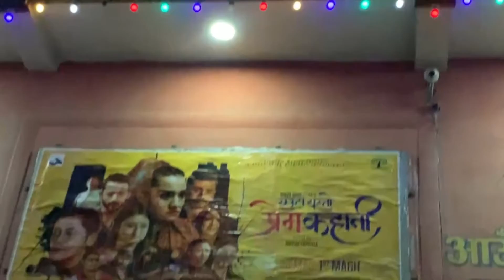suvakamana cinema hal banepa godam chook II फिल्म हल हरुमा अब मानिस भरिदै II २०२१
© & P _Sangeet Sansar
this video! Song Title: CINEMA HAL  यस च्यानल मा रहेका गीत, संगीत तथा Video हरु कपि, Download गरी अन्य Channel मा upload गरेको पाएमा प्रचालित कानुन बमोजिम कडा भन्दा कडा कारबाही गरिनेछ । र सो Channel लाई बन्द गरिदिने छौ ।
 From संगीत संसार !!!
Wishing you all the best for your sucess life !!!

For Contacts : Tika Lakandri  ,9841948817